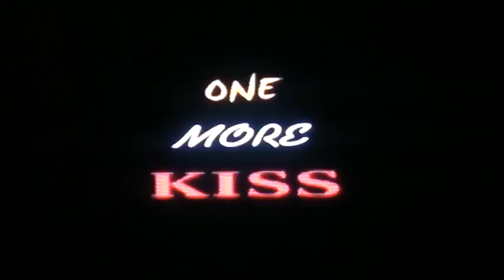THE BEST OF AGYA KOO'S (AGYA KOO MC).MPG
LOVE SEX OR MONEY?,